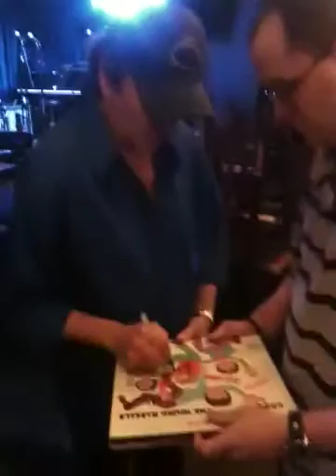Gene Cornish Signing